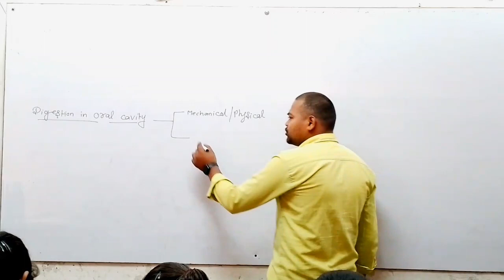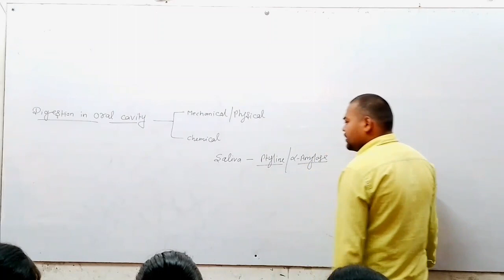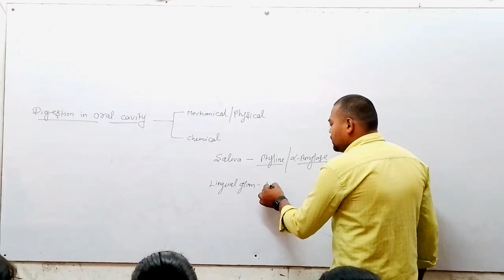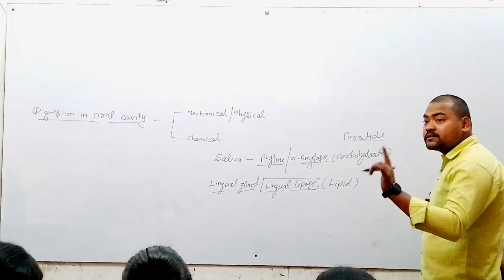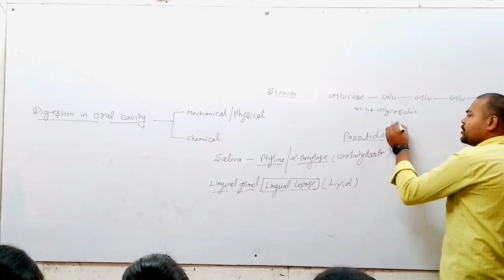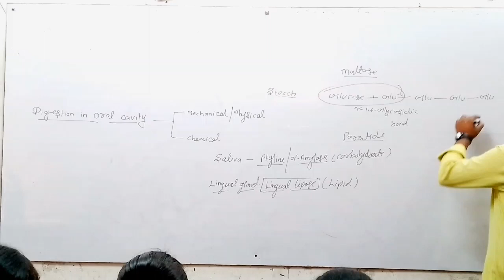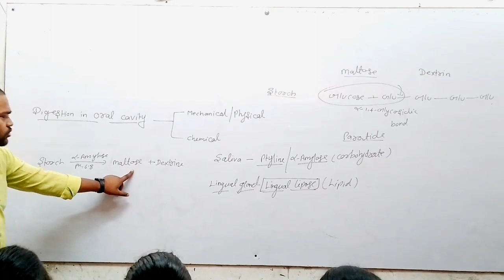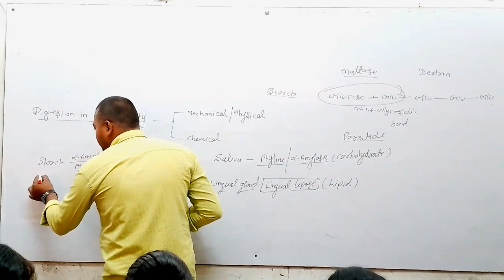Human Physiology (Digestion in Oral Cavity ) | By Rohit Sir | Lec :-13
Human Physiology👀👣👁️🙌👐👅 By Rohit Sir | BIOLOGY_IN_2023_NEW_BATCH_FOR_NEET_STUDENTS